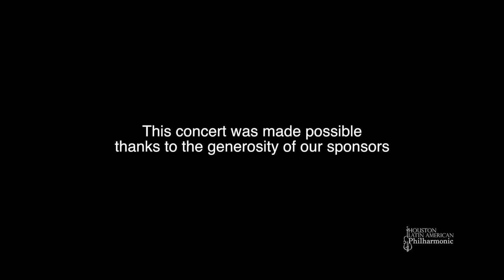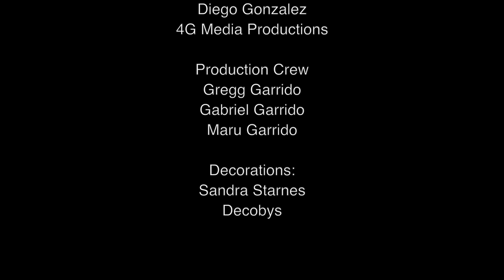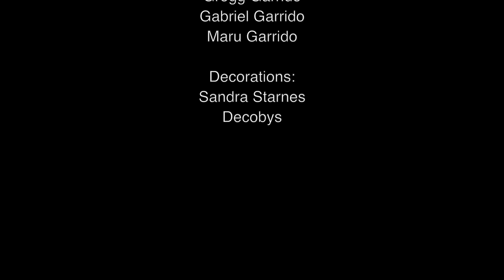Chucho Avellanet: 60 years of artistic career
The Houston Latin Phil paid tribute to Chucho Avellanet for his arrival to 60 years of artistic career. The concert took place in the Cullen Hall of the University of Houston, TX.

Chucho Avellanet, a native of Mayaguez, Puerto Rico,  became the first Latin American artist to perform during the internationally televised Miss Universal competition. Avellanet first attracted attention in the mid-'60s as a member of Trio Los Duendes. His album “Love and Violins,” recorded in 1975,  was one of the best selling records of romantic music in Latin America.

The Houston Latin American Philharmonic is the only professional full-size orchestra in the United States created to promote and elevate Latin American music.  The orchestra is led by American- Venezuelan maestro Glenn Garrido.